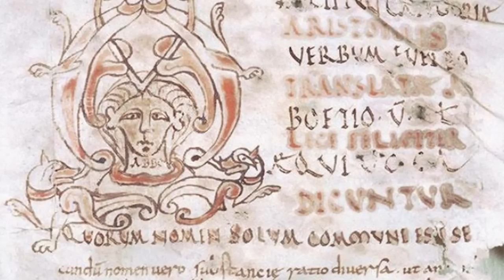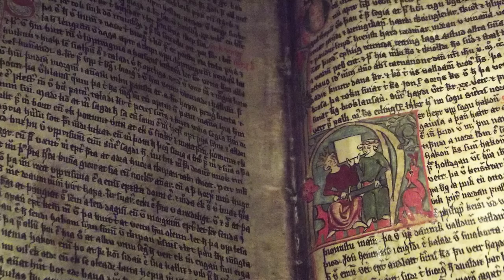The Devastating Impact of Ivar's Torture of Edmund the Martyr | King of East Anglia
According to the Anglo Saxo Chronicle this is how Edmund met his end.

(870) "This year the army rode across Mercia into East Anglia, and took up their winter quarters at Thetford : and the same winter king Edmund fought against them, and the Danes got the victory, and slew the king, and subdued all the land, and destroyed all the minsters which they came to. The names of their chiefs who slew the king were Ivar and Ubba. At that same time they came to Medeshamstede, and burned and beat it down, slew abbots and monks, and all that they found there. And that place, which before was rich, they reduced to nothing."

Chapters
00:00 Introduction - The Great Heathen Army
02:06 Chapter 1 - A Bloody Age
03:21 Chapter 2 - Ivar's Invasion
07:32 Chapter 3 - Sainthood and Cult